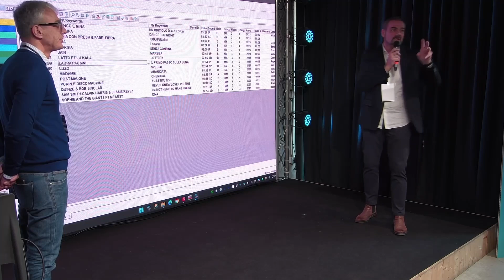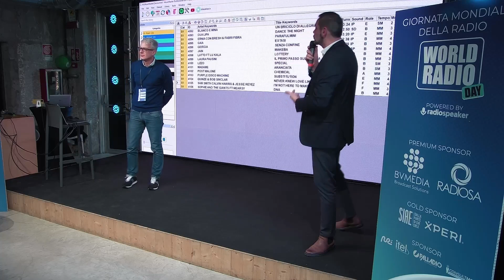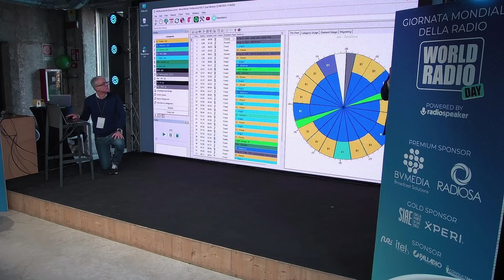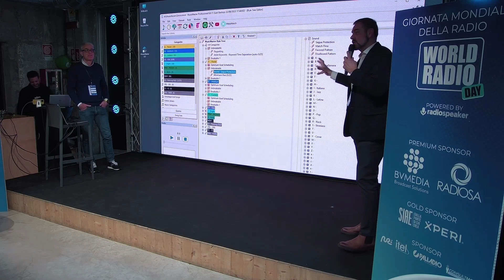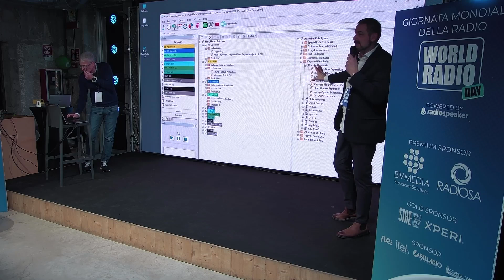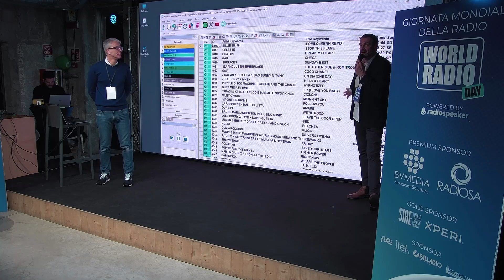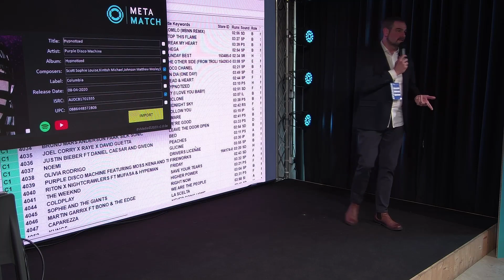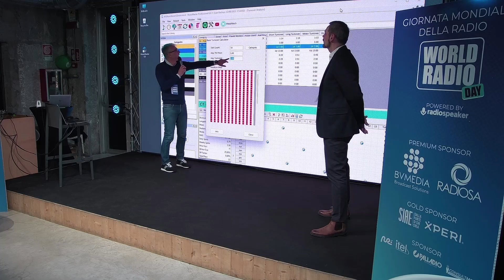Schedulazione musicale con BVMEDIA | World Radio Day 2024